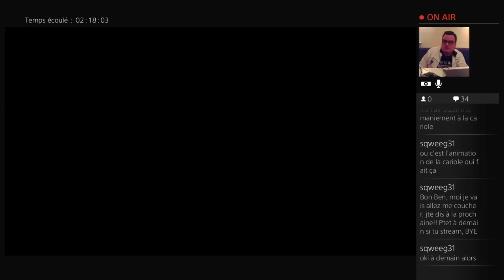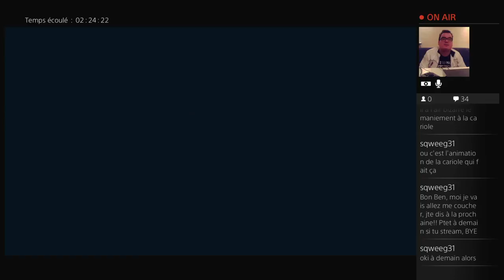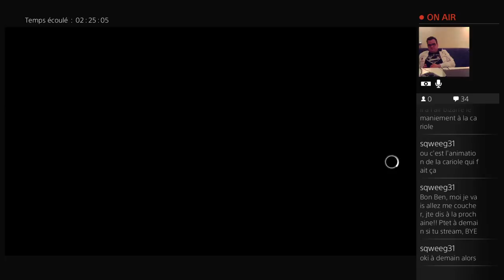{FR / EN} [Ben aux platines] Assassin's Creed Syndicate (2) (Part 10)